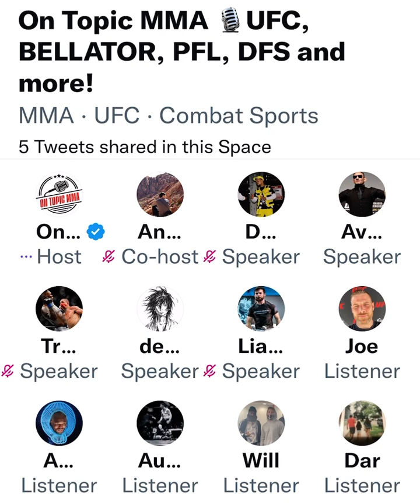On Topic MMA : Fight Announcements and Rumor Mill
We take a look at recently announced and/or confirmed UFC, Bellator, PFL, and others.